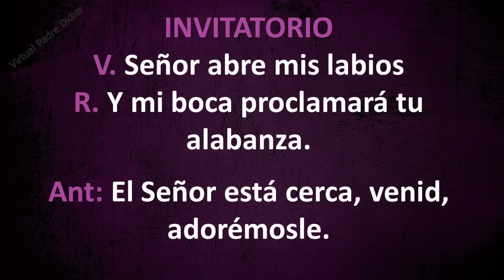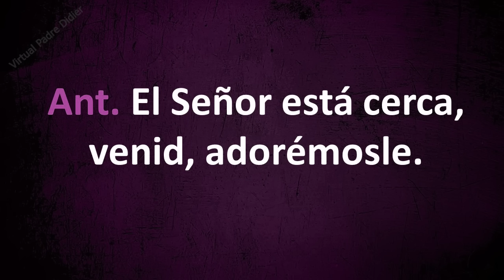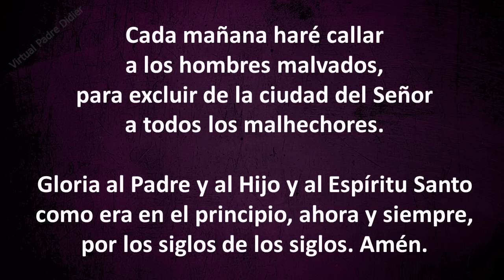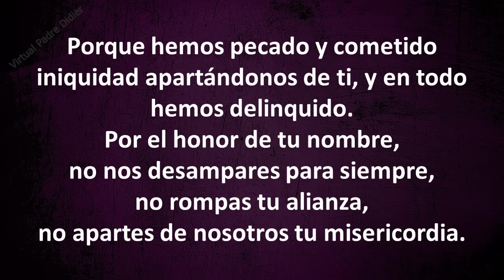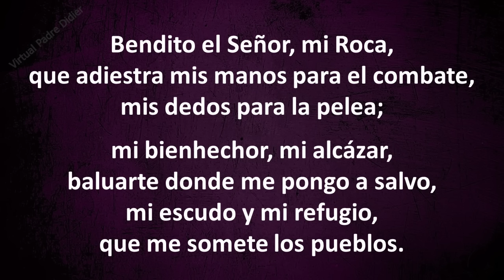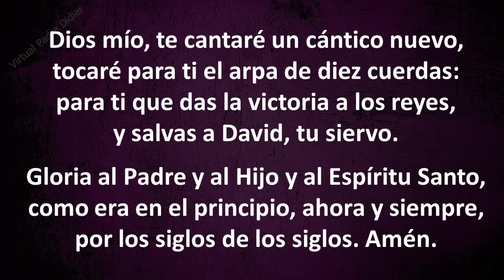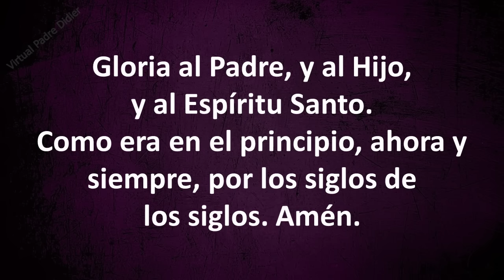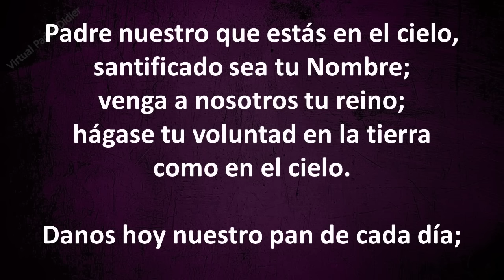Liturgia de las horas. Laudes. Oración de la mañana. Martes 22 de diciembre. Padre Didier.